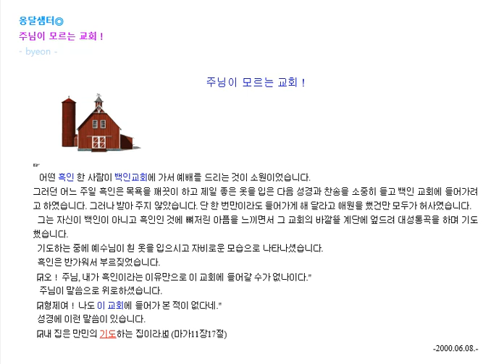주님이 모르는 교회 ! [백인] 예화상자ㅁ